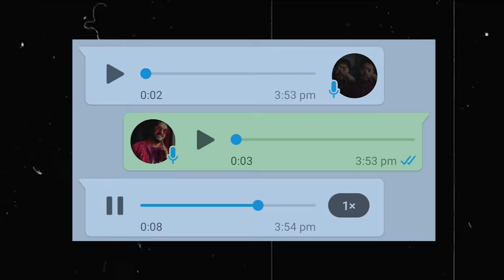Karachi Cow Mandi 2021 | Mishkat khan (The Fun Fin) | UDF Cow Cattle Farm | Bakra Eid | Horse Riding